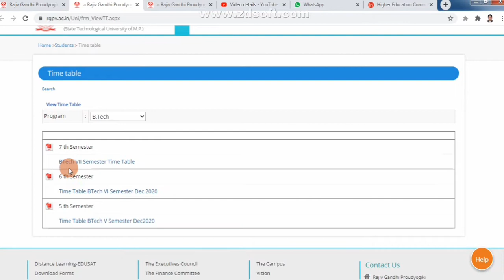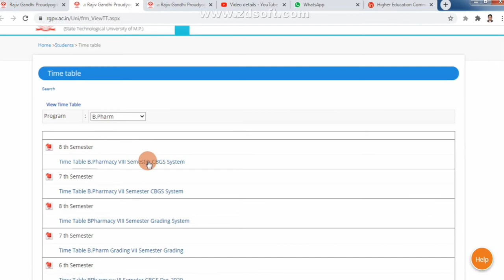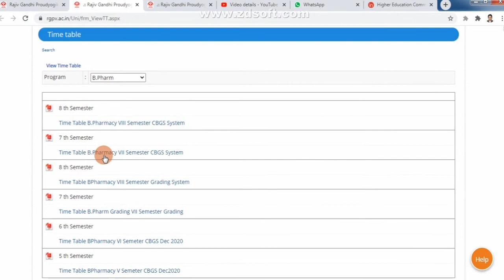Exam Time Table B.Tech & B.Pharma RGPV Bhopal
This video is for B.Tech and B.Pharma Students of RGPV, Bhopal